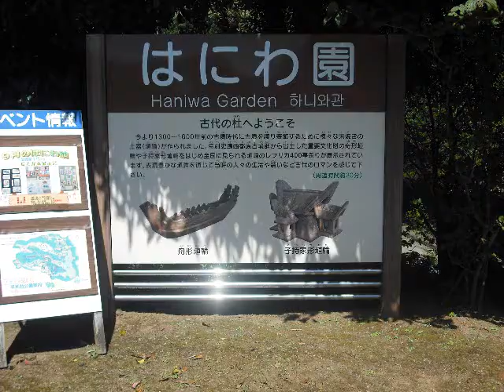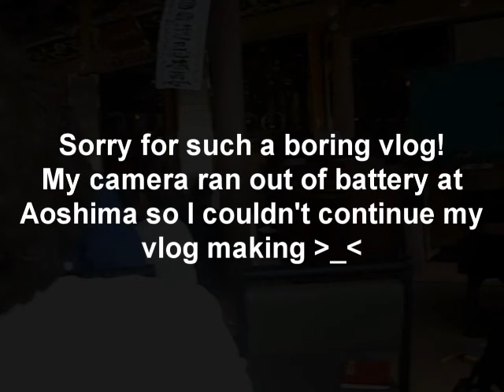Vlog #4: Haniwa, Aoshima, & a Japanese Temple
Sorry for such a short boring blog! Right now I'm making 4 more more interesting vlogs!

Song: Fox Rain - Lee Sun Hee